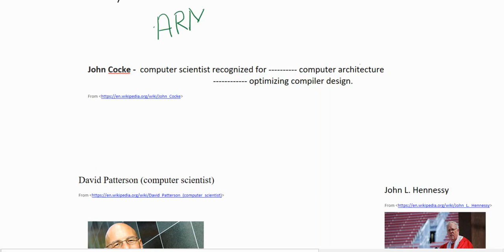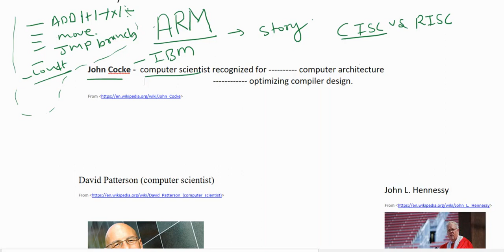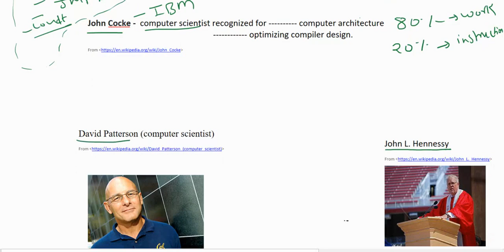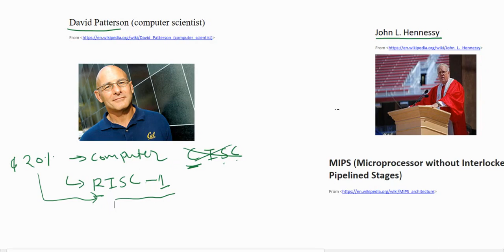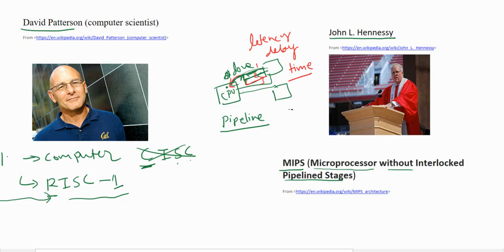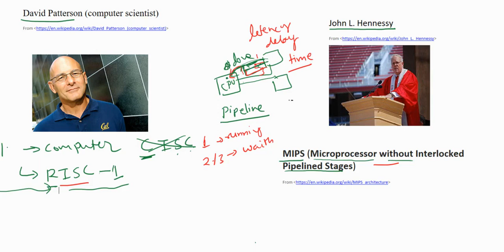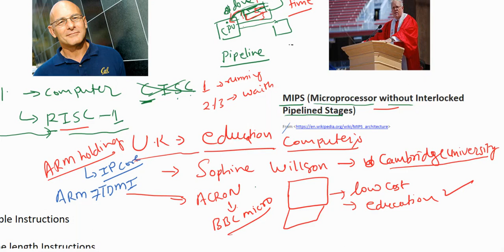Embedded Systems Hardware Part 11 ARM intro in Hindi part 30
The origin of ARM Processors
RISC and MIPS Processors
Essential features of ARM processors